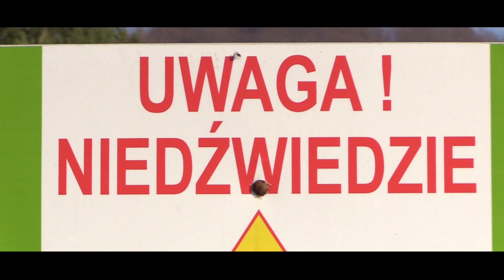Zew Natury #82 - Uśpiona przyroda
Dobry wieczór Kochani w ten wyjątkowy wieczór. Zgodnie z obietnicą prezent pod choinką :)  A więc Wesołych Świąt i miłego seansu!